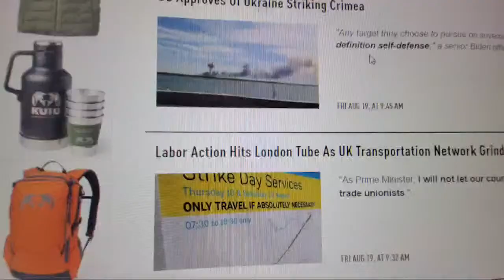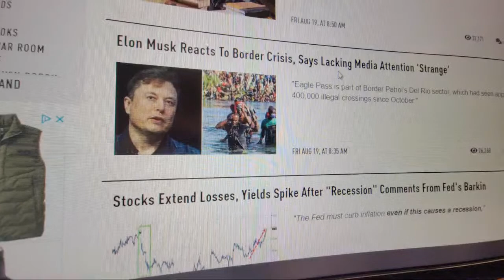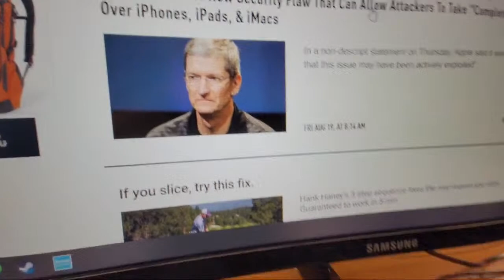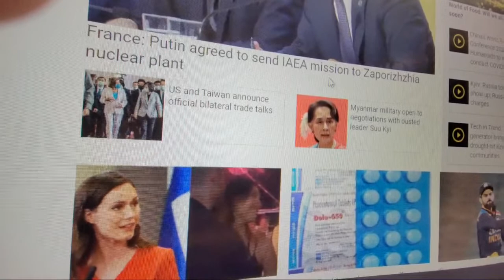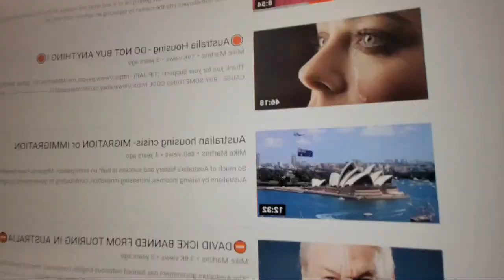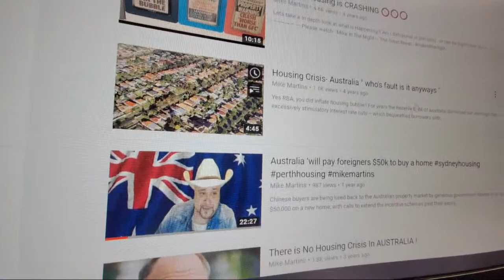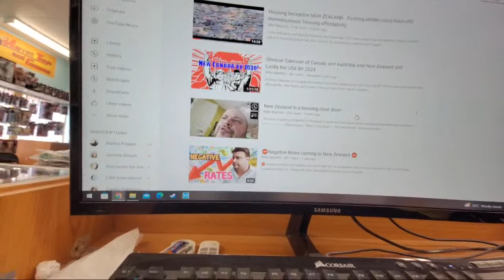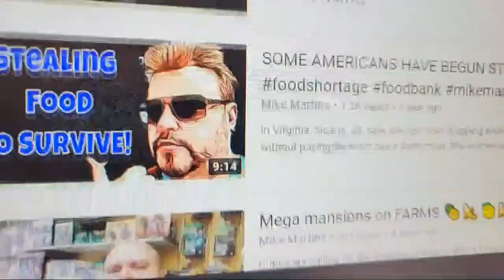Its A Rough RIDE . Buckle Up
Due to this videos Poor Content This Video should Not be Viewed By Anyone!

Nothing contained on our Site constitutes a solicitation, recommendation, endorsement, or offer by Mike Martins or any third party service provider to buy or sell any securities or other financial instruments in this or in in any other jurisdiction in which such solicitation or offer would be unlawful under the securities laws of such jurisdiction.

All Content on this site is information of a general nature and does not address the circumstances of any particular individual or entity. Nothing in the Site constitutes professional and/or financial advice, nor does any information on the Site constitute a comprehensive or complete statement of the matters discussed or the law relating thereto.  You alone assume the sole responsibility of evaluating the merits and risks associated with the use of any information or other Content on the Site before making any decisions based on such information or other Content. In exchange for using the Site, you agree not to hold Mike Martins , its affiliates or any third party service provider liable for any possible claim for damages arising from any decision you make based on information or Medical or other Content made available to you through Youtube !